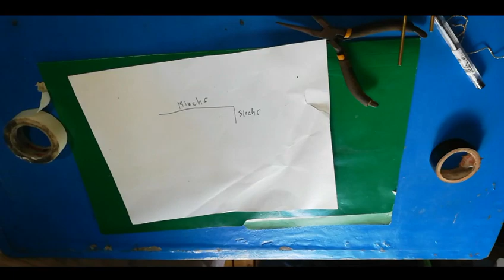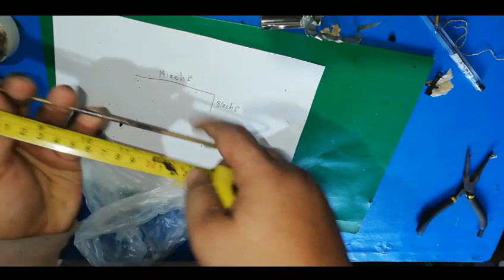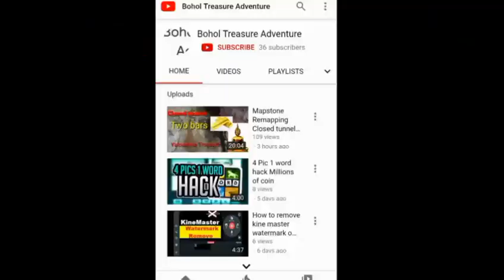Paano gumawa ng Lrod? Or how to make dowsing Rod? At paano ito gamitin?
Sano adventure ta.